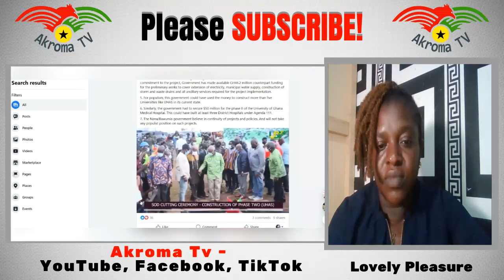I Will VOTE For Dr Bawumia-LOVELY GIRL From Dr Bawumia's Camp Declares Support...